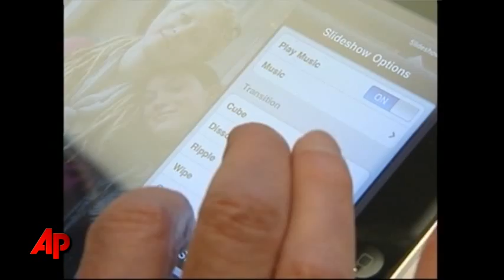Apple CEO Jobs Taking a Medical Leave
Apple Inc. founder and CEO Steve Jobs sends a note to employees saying he's taking a medical leave of absence so he can focus on his health. Jobs is a survivor of pancreatic cancer. (Jan. 17)